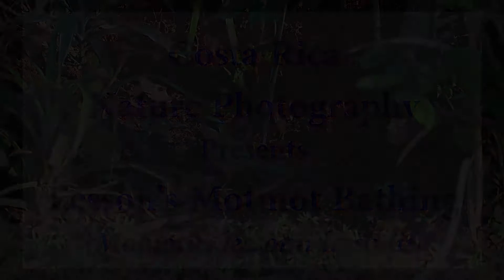Lesson's Motmot Bathing and Preening - Beautiful and friendly bird takes a shower during dry season.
This is a beautiful example of a Lesson's Motmot (Momotus lessonii) that lives near our home.  This was a video we took during dry season as we watered some plants.  The motmot saw the leaking hose and took a shower then preened in a nearby tree.  As an update (and future video), this bird now has two young he and his mate are caring for.  These are near-passerine birds that live from Mexico to Panama.  They eat a wide variety of things including lizards and other small prey.  They sit quietly in a tree watching the surrounding area then pounce on any prey they see.  I've personally seen them eat butterflies, moths, caterpillars, various other insects, fruits, seeds and even a small piece of bread.  These used to do a 'wagging display' where they would wag their tail feathers like a grandfather clock as a signal to predators.  They never do it around us anymore :(

The Lesson's Motmot is part of a a group that also includes the Blue-capped Motmot, Whooping Motmot, Trinidad Motmot, Amazonian Motmot, and Andean Motmot that are sometimes considered conspecific. In other words, the naming is a mess with blue-crowned motmot, blue-capped motmot, lesson's motmot, blue-diademed motmot and one or two others may all refer to this species. And no, I don't argue about which is right. LOL. These are from the order Coraciiformes, family Momotidae, genus Momotus, species M. lessonii, and subspecies M.l. lessonii.

This bird is known by many names in many other languages:
Spanish - El Bobo (in Costa Rica), El momoto diademado, momoto de Lesson (in Panamá), taragón coroniazul (in Honduras), momoto corona azul and momoto corona negra (in México)
French - Motmot de Lesson
Swedish - Diademmotmot
Portuguese - Juruva
German - Sägeracken
Polish - Piłodzioby